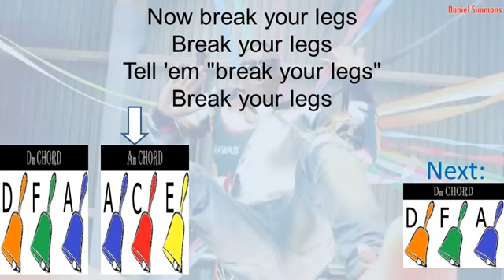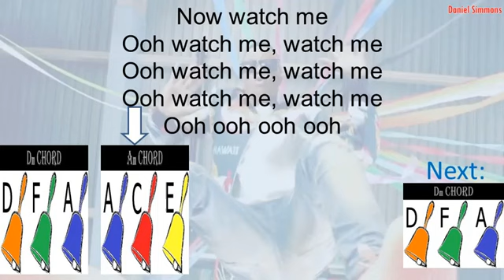Watch Me Whip (Nae Nae) - Color Handbells Play Along